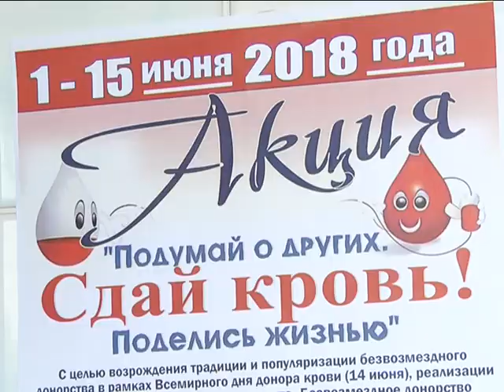2018-06-13 г. Брест. Подумай о других. Сдай кровь. Новости на Буг-ТВ.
«Подумай о других. Сдай кровь. Поделись жизнью»: очередной этап акции по безвозмездной сдаче крови.
14 июня – Всемирный день донора крови. Тема кампании этого года – «Подумай о других. Сдай кровь. Поделись жизнью». Лозунг подразумевает основополагающие человеческие ценности: уважение, альтруизм, сочувствие, доброту. За 2018-ый свыше 12 тысяч жителей Брестской области уже сдали кровь, почти 5 тысяч из них – на безвозмездной основе. Всемирный день донора – еще один повод совершить благое дело. В преддверии даты во многих странах люди безвозмездно сдавали кровь. Масштабная акция развернулась и в Бресте. О том, как же просто делиться жизнью, доказали на личном примере незадолго до особенной даты и брестчане.